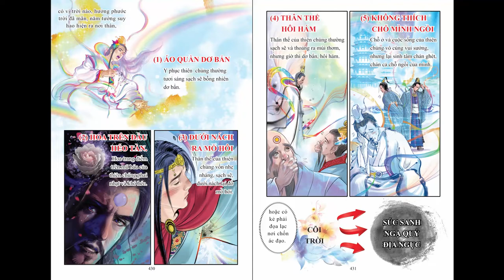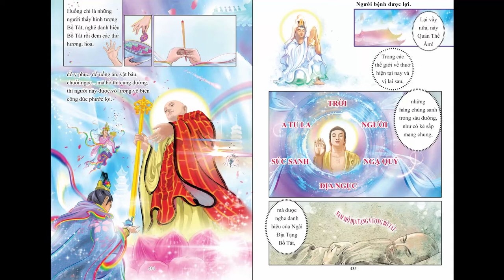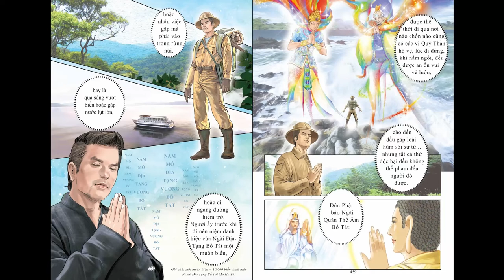Truyện Tranh Kinh Địa Tạng - Phẩm 12 | HT Thích Trí Tịnh | Kênh Nhân Quả Luân Hồi